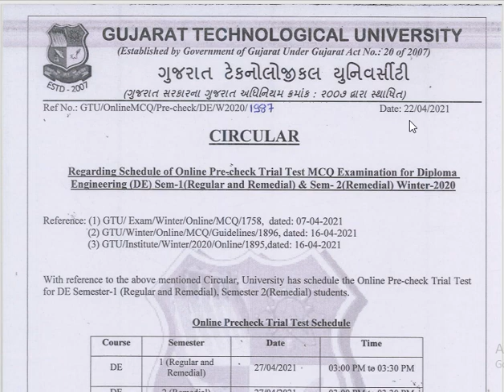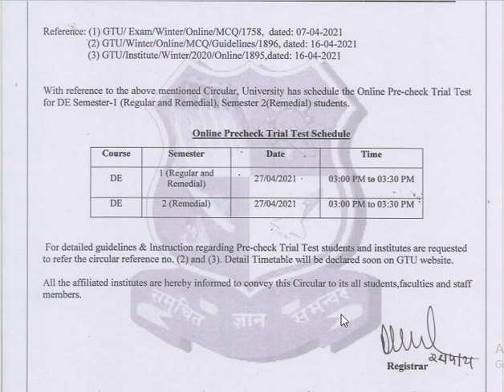GTU Exam News Today I GTU Circular I Precheck Trial Test I Diploma Engineering I For Sem-1 & Sem-2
GTU Exam News Today I GTU Circular I Precheck Trial Test I Diploma Engineering I

GTU II TODAY LATEST NEWS II ONLINE MCQ EXAM II IMPORTANT UPDATE II SUPPORT NUMBERS FOR ONLINE EXAM